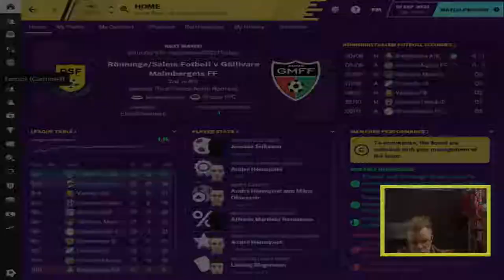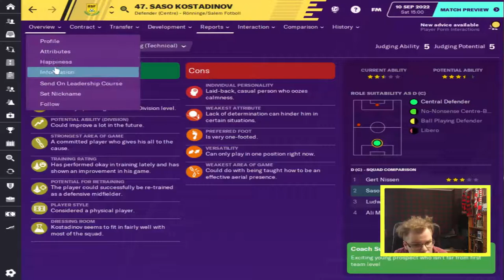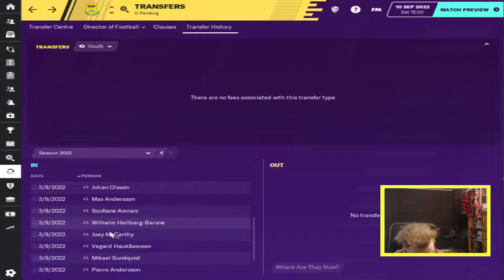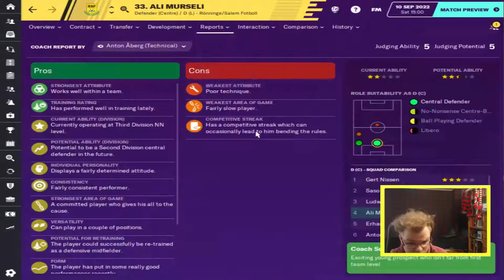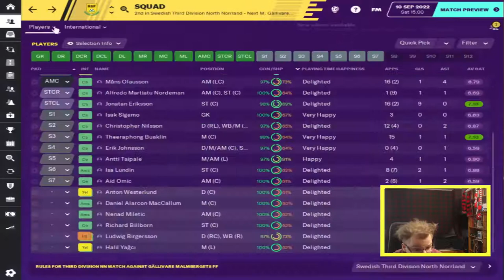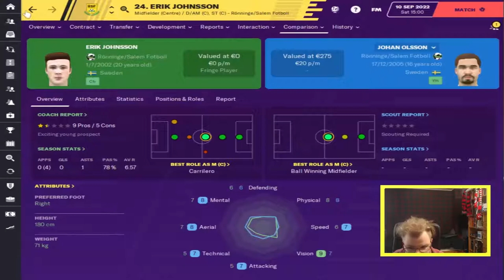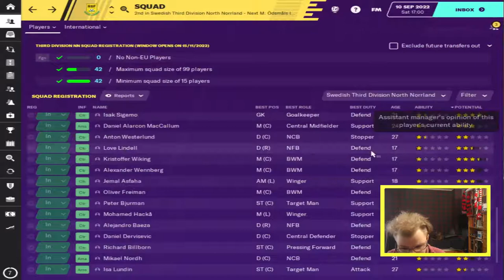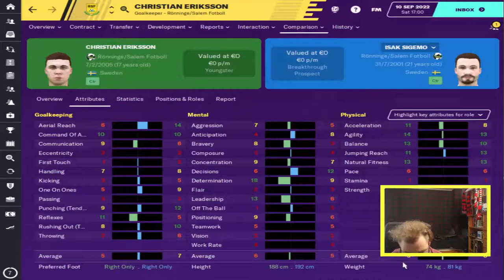FM20 | My hometown - Rönninge-Salem Football| #014 |vs Erik Nivas Team | Football Manager 2020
FMHeadCoachFM boosted up my hometown club Rönninge-Salems facilities. Here is his channel, he is doing really cool challenges

Sangue Blu's Swedish Expansion Database I am playing with this database.
For more realism would probably fix geographical division  I suggest as well Helsvenskan, which is made by a swede and down to even div 8. Justus has also made logos for all Swedish teamS, those I use, but you see them from ep 3

Salem is located in the northwestern part of the ancient Söderman province of Tör, now Södertörn in southern Stockholm County, between the larger municipalities Botkyrka and Södertälje.

The first place mentioned in writing in Salem is the farm Säby, which is already mentioned in the Botvids legend. Between Säby and the border with Botkyrka lay Söderby Gård, which is first mentioned in 1331. At the beginning of the 20th century, the City of Stockholm bought all farms bordering the Bornsjön. The reason for the purchase of the properties was Stockholm's need to protect the Bornsjön water supply and through the purchase of the properties gained control of all the inflows.

Salem as a municipal part of Botkyrka turned out to be a nine-year bracket. On January 1, 1983, Salem was resurrected as its own municipality.

Rönninge Salem Fotboll is the result of a merger of the football sections of Rönninge SK (formed 1923) and IFK Salem (formed 1972). The merger took place in 1991 and the first season was in 1992.[2] In 1989 Rönninge SK played in Division 3 Östra Svealand.